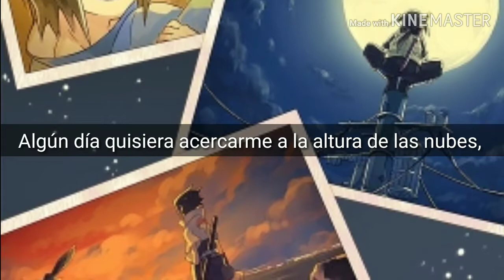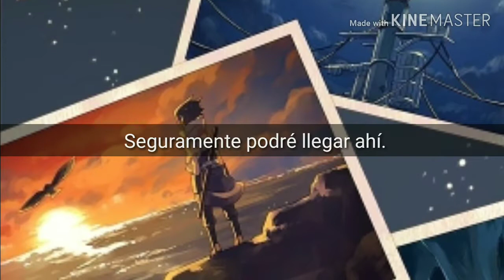Alone - Mikuni Shimokawa Sub. Español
Canción: Alone
Cantante: Mikuni Shimokawa

Con subtitulos en español.